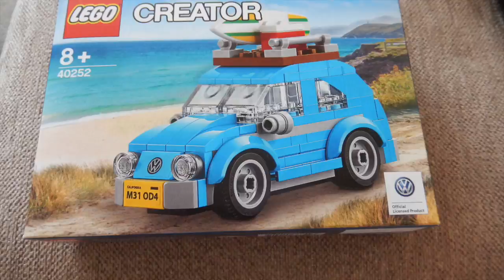VW Beetle Lego Build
VW Beetle Lego Build in stop motion